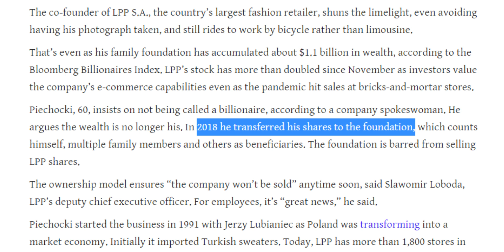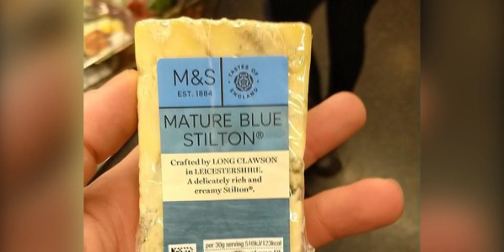Cheeseக்கு ஆசைப்பட்டு 13 வருட சிறை தண்டனையா | Ithu Reel Illa Real #1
Source:
1. Customer leaves $16,000 tip at New Hampshire restaurant on a $38 bill
2. Country’s largest fashion retailer still rides to work by bicycle
3. Man declared dead in 2010 rail accident found alive
4. Drug dealer gets busted after posting a photo of cheese
5. Undeterred By News Of Mother's Death, Diligent Ambulance Driver Ferries Covid Patients To Hospital